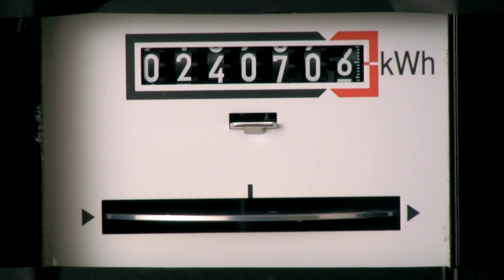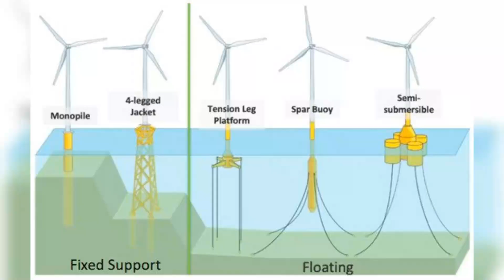Twin Rotor Wind Turbine by Mingyang Wind Power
In this video we cover the latest 16.6 MWh by MingYang Power group.
This Twin rotor turbine is able to withstand hurricane speed winds.